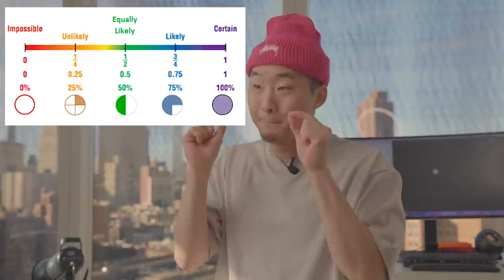15 Easy Ways To Stay Safer In The City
FOR MORE INFO (See links below)

FOLLOW THE FUNG BROS.

CAMERA //
EDITOR //